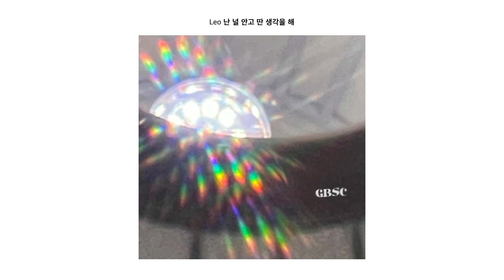[Official Audio] Leo - 난 널 안고 딴 생각을 해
Leo Single [good but still confused]